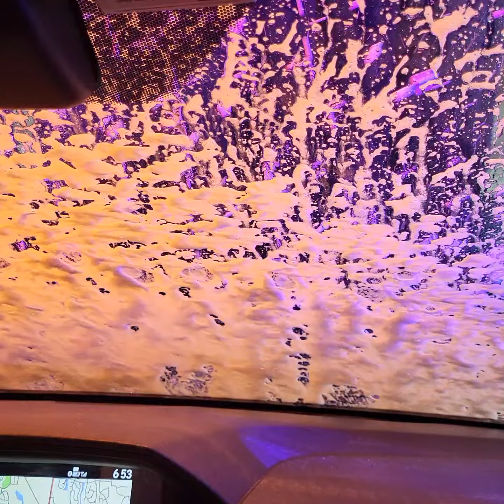The Swift Wash